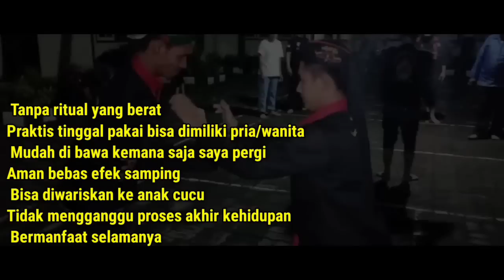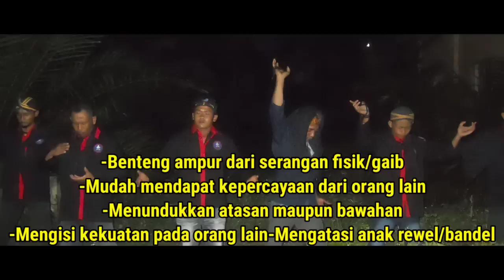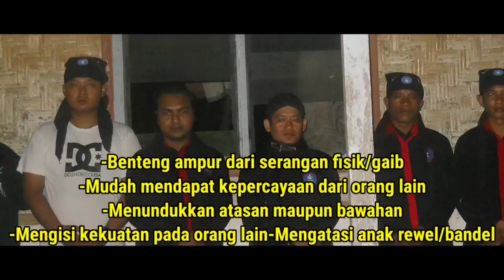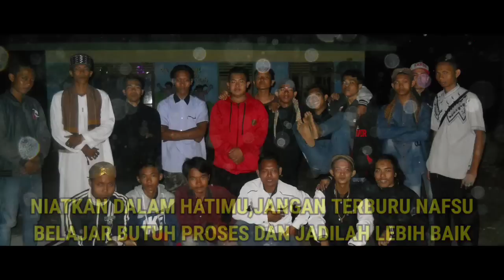MAD ALI MENANTANG KYAI HARUM KARNA TELAH IKUT CAMPUR DENGAN KSATRIA PSS